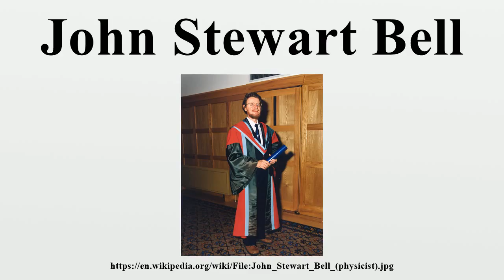John Stewart Bell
John Stewart Bell FRS (28 June 1928 – 1 October 1990) was a Northern Irish physicist, and the originator of Bell's theorem, an important theorem in quantum physics regarding hidden variable theories.

Image-Copyright-Info
Author-Info:   Queen's University Belfast

Image-Copyright-Info